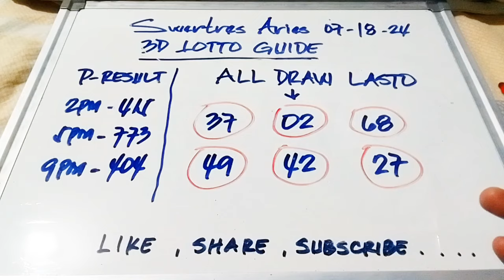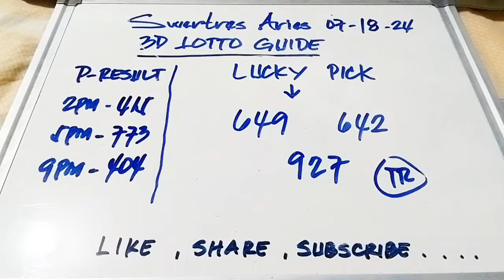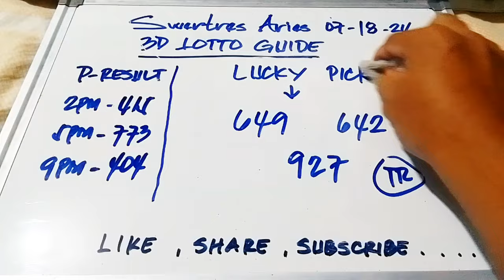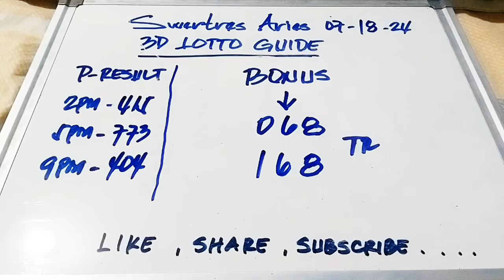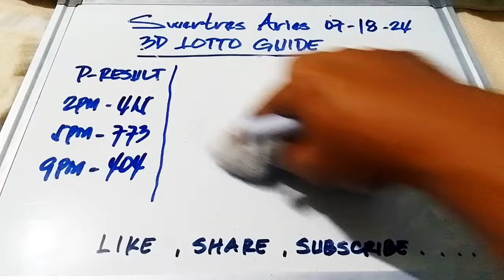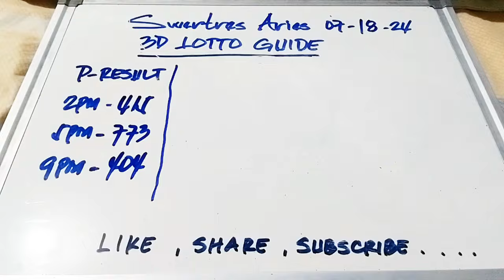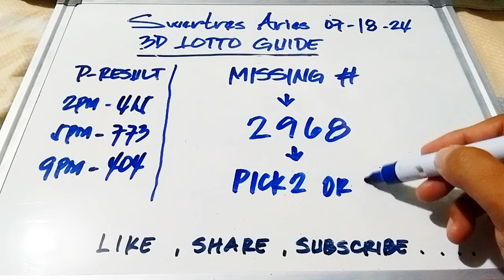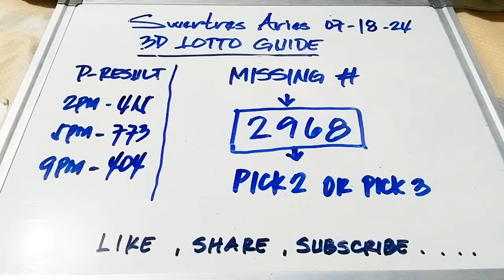CONGRATS 082 ON THE SPOT NEXT 5PM | SWERTRES HEARING TODAY JULY 18 2024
Hello Guys Welcome to my YouTube Channel Swertres Aries 3D Lotto Guide, July 18 2024 Swertres Hearing Today, Swertres Probables Today, Swertres Guide and Tips,Stl Visayas Hearing, STL Mindanao Hearing, Latest Swertres Update Today,3D Lotto Hearing Today, PCSO Swertres Hearing, PCSO Swertres Result Today, Lotto Results today,3d Lotto Result Today @swertresaries16